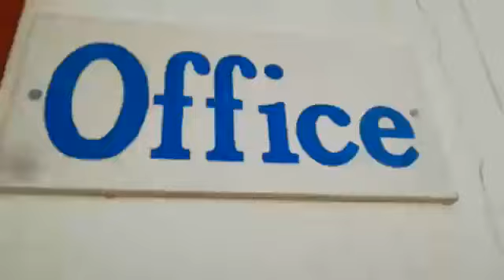مسجد قبا ویندهوک نامیبیا Quba Mosque in Windhoek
گزارش حجت‌الاسلام صبوری از اولین مسجد در کشور نامیبیا.
مسجد قبا در شهر ویندهوک تنها مسجد اهل بیت در کشور نامیبیا در جنوب آفریقا است.